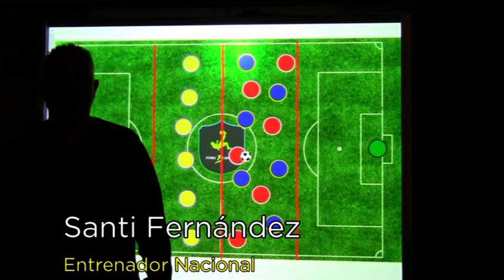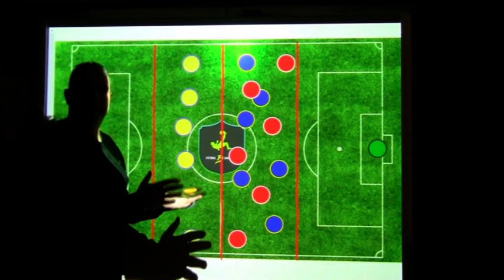Fútbol Táctica - Ejercicio de Repliegue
en que nuestro analista Santi Fernández (Entrenador Nacional) nos explica como hacer un ejercicio de repliegue. Conviértete en entrenador !